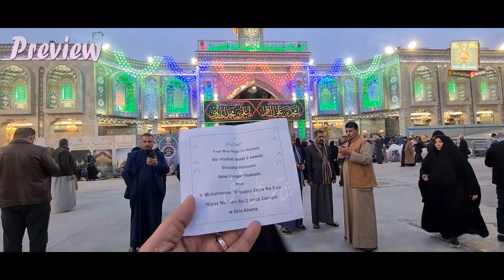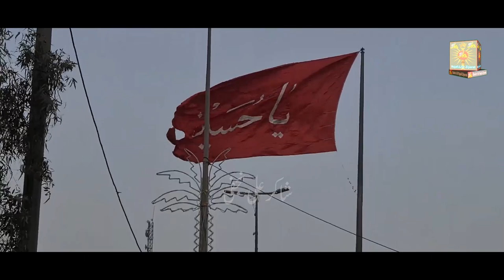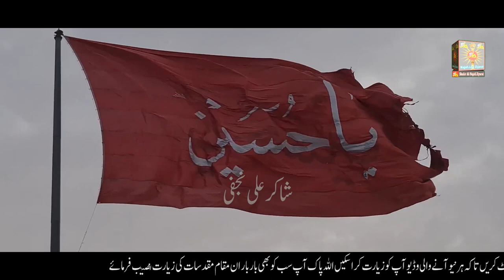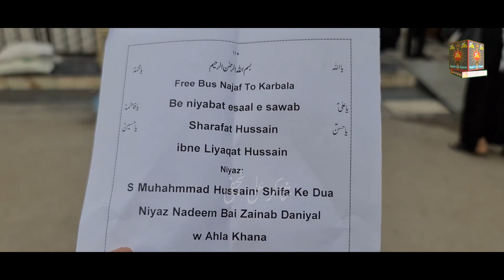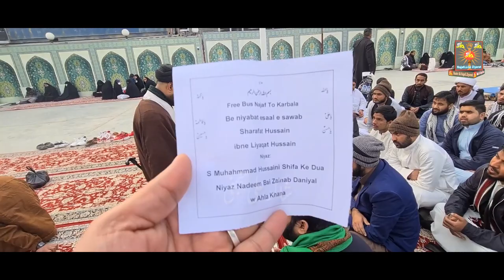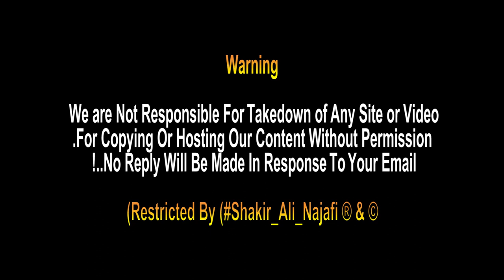1 Rajab Birth Anniversary of Imam Muhammad Baqir (AS) | Shab e Juma | Free Bus Najaf To Karbala Iraq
1 Rajab Birth Anniversary of Imam Muhammad Baqir (AS) | Free Bus Najaf To Karbala Iraq

1 Rajab 2022 Birth Anniversary of Imam Muhammad al-Baqir  as
The niyaz for the birth of Imam Baqir (as) Every Friday night in Karbala,
anchor and Niaz Maula Hussain (as) is distributed among the pilgrims
Thank you Maula Hussain AS